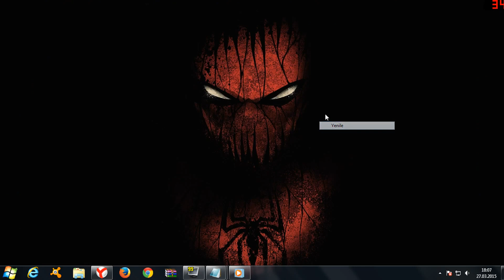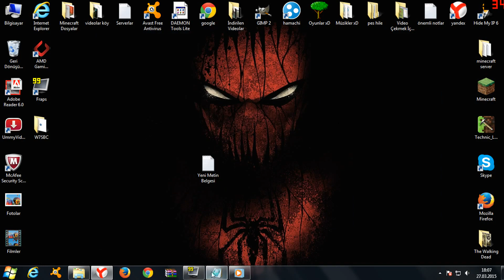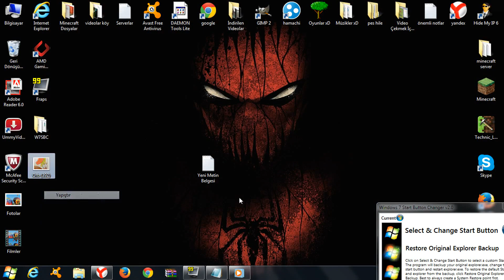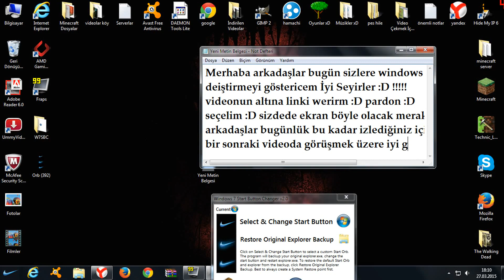Windows 7 Başlat Menüsü Değiştirme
İyi Seyirler